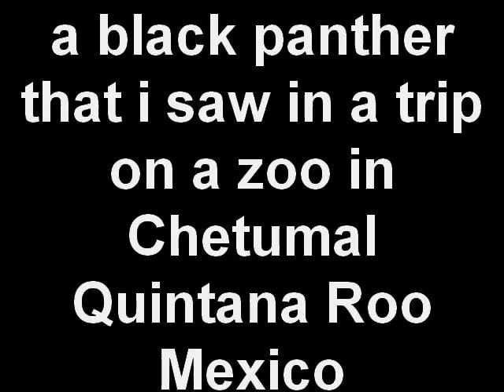black panther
a black panther that i saw in a zoo on a trip to Chetumal Quintana Roo Mexico